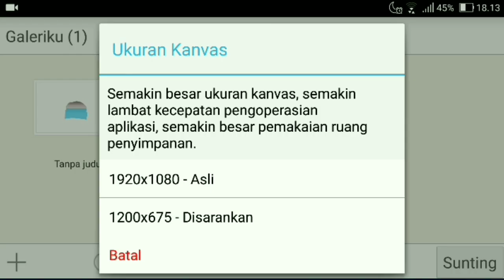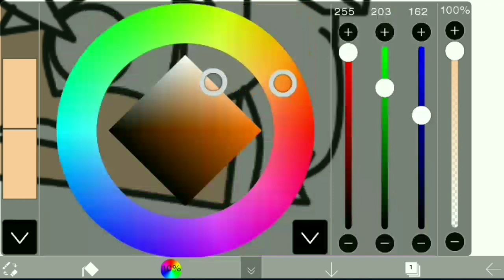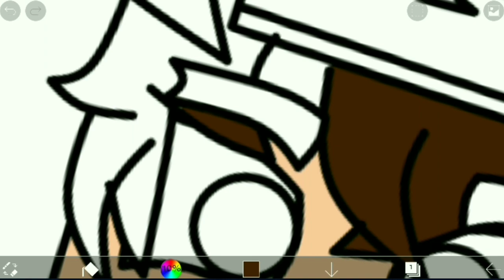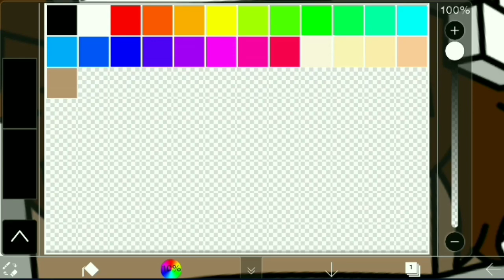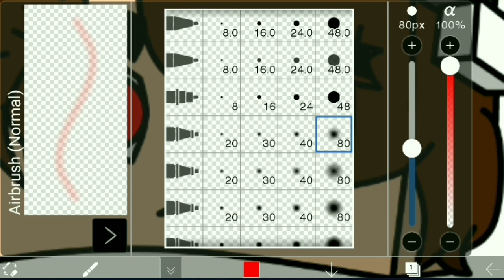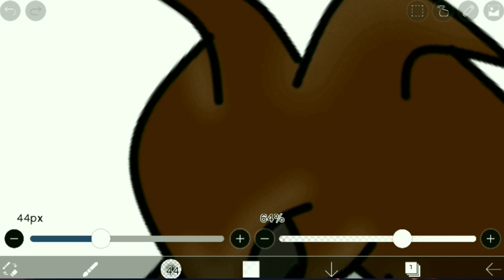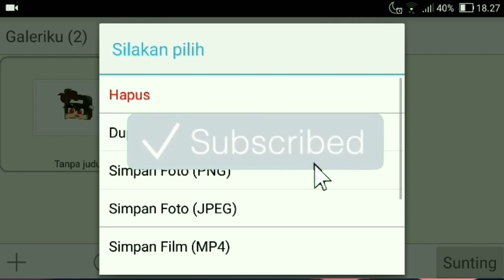TUTORIAL BUAT FANART MINECRAFT CARTOON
DESKRIPSI

HALO MANG! Oke teman2 divivideo kali ini gw bakalan share ke kalian cara buat fanart minecraft dll. tonton videonya ya.↓↓↓↓↓↓↓↓

~~~ YANG KLEAN CARI ~~~
💣Ibis Paint X premium :

~~~ APLIKASI BANTUAN ~~~
🎥edit video :
- kinemasterPRO
📷edit gambar thumbnail/render :
- PicSay pro
- Browser

~~~ Credit ~~~
- pembuat intro
- editor + animator - youtube creator
- Youtube patner

~~~ backsound ~~~
♪Intro : NoCopyrightSound
♪Video : NoCopyrightSound
♪outro : -

~~~ Deskripsion ~~~
Terima kasih karna telah menyaksikan video ini, sorry juga klo videonya kecepetan dan sorry juga klo saya jarang upload , yahh maaf kalo ada kesalahan dalam video , mulai dari thumbnail , durasi , dan kebanyakan ngomong hehehe , sorry ya dan makasih juga yang sudah mencet tombol subscribe ya :).comment juga ya guys menurut kalian saya harus bikin video tentang apa dan main game apa aja, kalian gak usah ragu kalau mau comment ya guys, enjoy ajah WKWKWKWKS :v. Menurut kalian next video kita bikin apa ya guys 😅? ... Ok segitu saja dan kalau saya ada kesalahan kata maaf an lah ya :) ,hahahah Ok guys jangan lupa untuk
💸 $ubscribe
👫 $hare

Goodbye